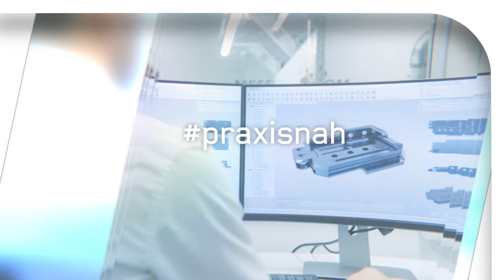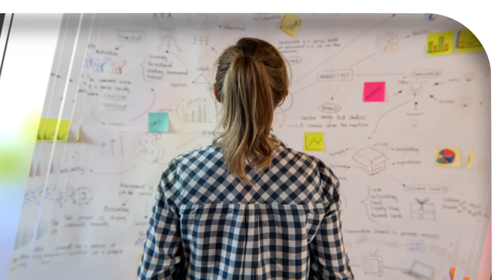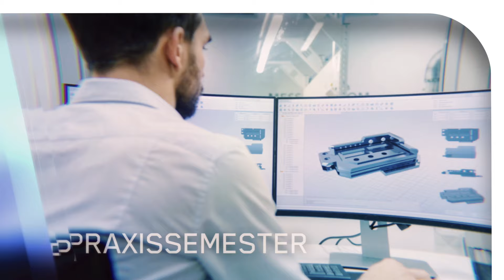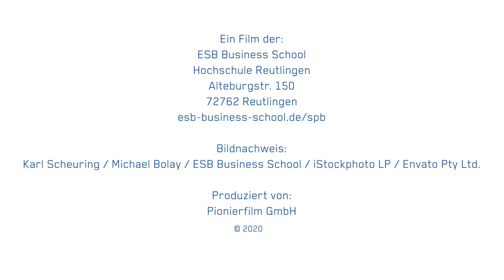Bachelor of Science Wirtschaftsingenieurwesen - Sustainable Production and Business studieren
Du interessierst Dich für Wirtschaft, Technik und Nachhaltigkeit? Perfekt! Dann ist der Bachelor of Science Wirtschaftsingenieurwesen - Sustainable Production and Business genau richtig für Dich!

Ob Fließband oder Einzelfertigung, Hi-Tech oder Handarbeit, Just-in-Time oder auf Vorrat – ob in der Automobilbranche, im Textilbereich oder bei einem Pharmaunternehmen – das Wissen aus diesem Bachelorstudiengang ist überall gefragt. Wie entwickelt sich aus einer Idee ein Produkt? Wie wird es gefertigt und vermarktet? Wie werden dabei Prozesse und Ressourcen optimal und nachhaltig genutzt? Die Antworten darauf liefert dieses sieben Semester dauernde Studium. Am Ende erhältst Du 210 ECTS für diesen Bachelor of Science an der ESB Business School der Hochschule Reutlingen.

Das Studium qualifiziert Dich für eine Vielzahl unterschiedlicher Jobs in diversen Branchen und Abteilungen. Du kannst in der Automobil(zuliefer)industrie oder der Elektroindustrie Fuß fassen. Oder Du wirst tätig im Maschinen- und Anlagenbau, in der Unternehmensberatung und im Consulting, in Bildungs- und Forschungseinrichtungen oder im Groß- und Außenhandel.

Folgende Aufgaben kannst Du als Absolvent oder Absolventin dieses Studiengangs unter anderem übernehmen:

• Leitungsfunktionen auf Unternehmens-, Geschäftsfeld- oder Projektebene
• Aufgaben im Bereich Prozessplanung, -steuerung und -optimierung von Beschaffung, Produktion und Logistik
• Planung und Gestaltung von Produktionsstätten und Lagern
• Qualitätsmanagement und -sicherung
• Technischer Vertrieb/Marketing oder Einkauf
• Produktions- und Projektcontrolling, Rechnungswesen und Finanzierung

00:00 Einleitung
00:08 Der Studiengang erklärt
01:21 Der Ablauf des Studiums
02:39 Der Studienort Reutlingen und die Fakultät ESB Business School
03:15 Mehr Informationen